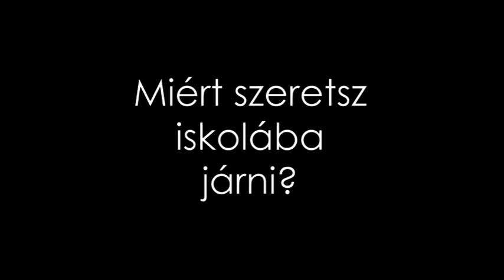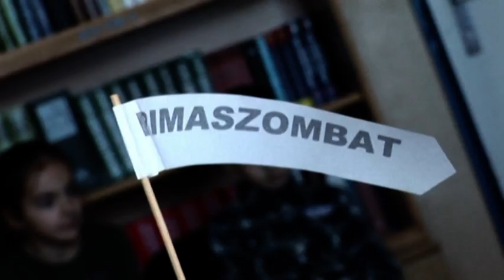Miért szeretsz iskolába járni? Mit szeretsz az iskolában a legjobban?